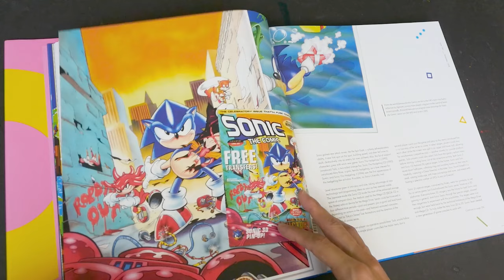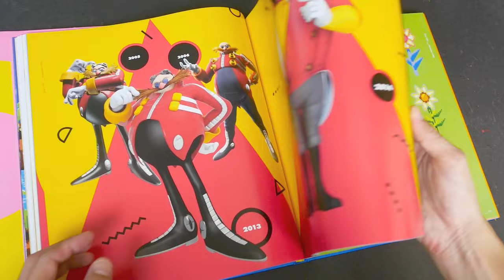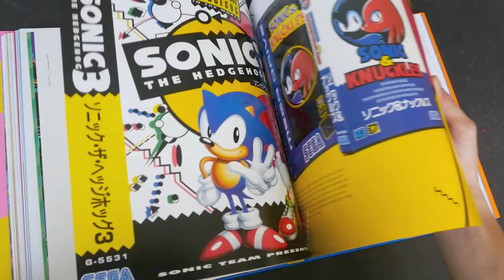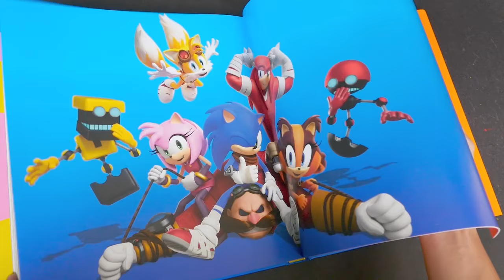Sonic the Hedgehog 25 Anniversary Artbook (book flip)